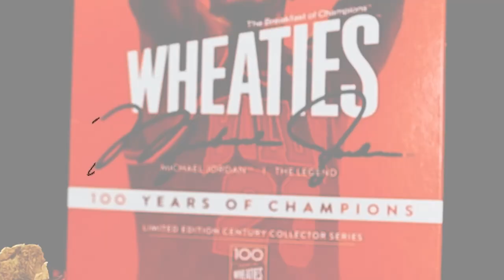Wheaties commercial |Cereal commercial Film Maker | Made at home | Michael Jordan Tribute